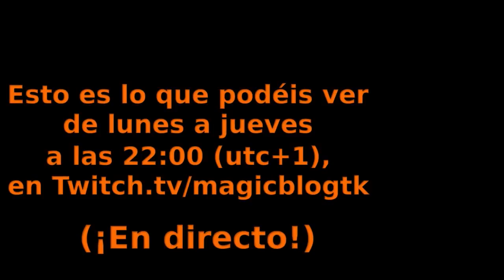Arrollando platinos con gruul aggro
Mazo
4 La Bestia Buscada (ELD) 171
4 Ladrón de los ricos (ELD) 138
4 Trasgo Zhur-Taa (RNA) 215
2 Fénix de ceniza (THB) 148
4 Terreno aplastador (RNA) 259
4 Druida del paraíso (WAR) 171
8 Montaña (ELD) 262
4 Rompehechizos gruul (RNA) 179
9 Bosque (ELD) 269
2 Pasaje de leyenda (ELD) 244
3 Filoascua (ELD) 120
4 Emboscada de Domri (WAR) 192
4 Gigante aplastahuesos (ELD) 115
4 Coleccionista de pieles (GRN) 141

Sideboard
4 Espiral de lava (GRN) 108
4 Domri, anarquista de Nicol Bolas (WAR) 191
4 Sarkhan sin amo (WAR) 143
3 Brontodón aplastador (M20) 197